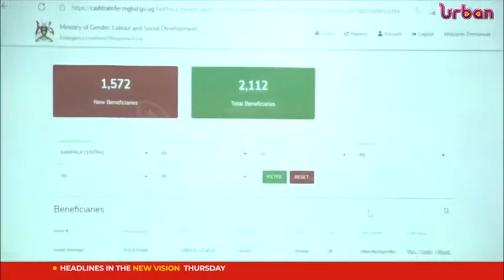Prime minister's report angers MPs